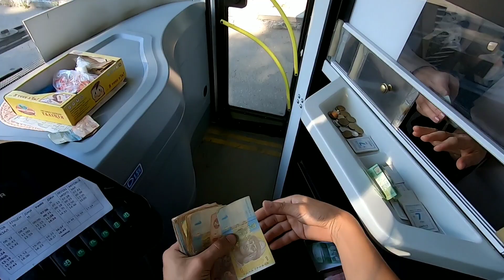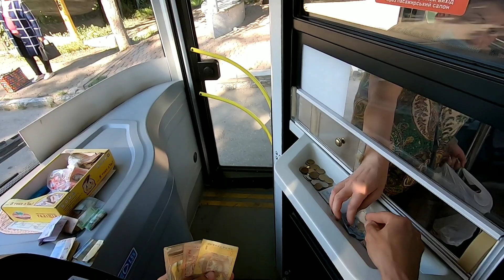Работа на 24-ом маршруте. Автобус Электрон. 14.07.2020.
Оказать помощь в развитии данного проекта можно с помощью таких инструментов:
Карта Приватбанка: 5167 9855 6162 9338 - Masterkard.
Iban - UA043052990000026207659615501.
Webmoney:
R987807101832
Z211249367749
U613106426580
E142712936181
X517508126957